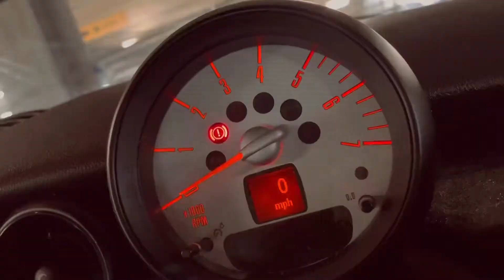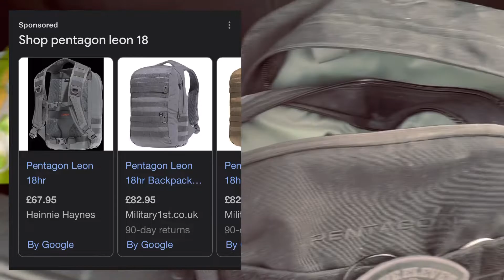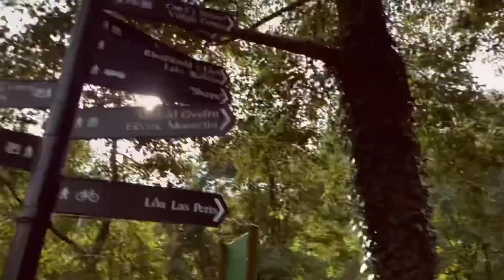I QUIT My JOB At 30 To Start Living! | Snowdon BAREFOOT!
As mentioned above, I recently quit my full time job to give me complete freedom which now enables me to do the things I want to do while I’m young (ish!)

If you do enjoy the video then please like, comment and subscribe to stay up to date with future videos - and let me know if you have any suggestions on things to do in future!